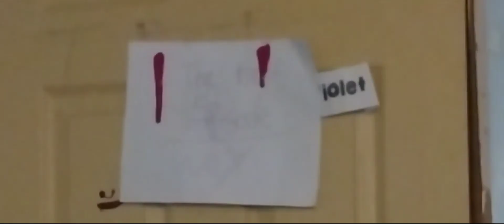Saga 3 : Episode 1 : The Realization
Connor is back in Saga 3!
He's back with his powers. but something is off! Can he use his powers or not? Find out in Saga 3 : Episode 1!
RATED PG